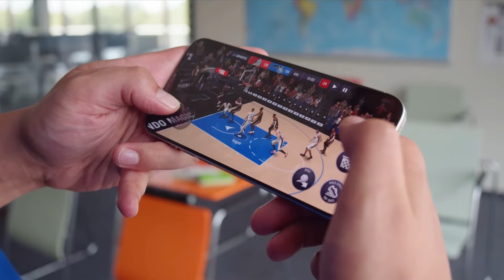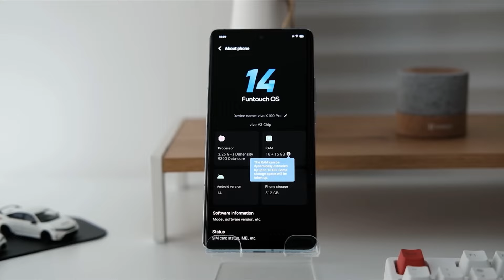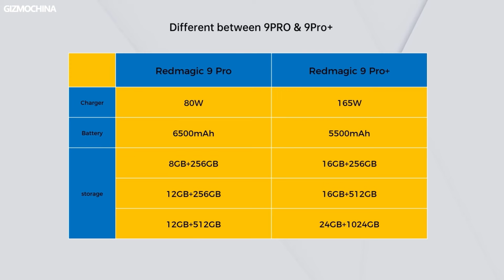Los Celulares Más Potentes del 2024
Créditos ✅

► ¡Sígueme!